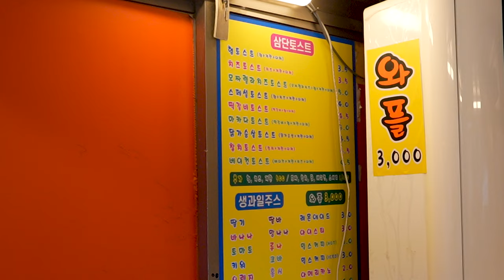유명한 부산 토스트 거리 명물 토스트 각종 토스트 만들기/Famous street toast alley in front of Busan National University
부산대 앞에 가면 유명한 토스트 거리가 형성 되어 있다. 그중 가장 인기가 많은 명물 토스트의 3단 토스트는 가벼운 학생들의 끼니와 간식으로 문 열기 바쁘게 토스트를 만들어 내는 곳으로 부산대 학생들과 인근 주민들에게 사랑을 받는 곳으로 토스트를 만들어 주는 사장님과 이런 저런 담소도 나누며 가족 같은 인정을 나누는 곳으로도 유명 하다.

다른 길거리 토스트 와는 다르게 이곳의 토스트들은 3단으로 빵을 사용해 푸짐한 양을 자랑한다. 토스트 종류도 다양해 원하는 대로 토스트를 주문할수 있고 가격 또한 저렴해 비교적 주머니가 가벼운 학생들이 끼니를 해결 하거나 간식으로 든든하게 배를 채우는 곳이다.

길거리 토스트의 정석을 맛볼수 있는 부산대 앞 명물 토스트 주문 후 바로 만들어 주기 때문에 토스트 만드는 과정을 구경하는 재미도 있으니 인근을 찾게 되면 한번 들러 보면 좋을곳 인듯 하다. /In front of Busan National University, there is a famous toast street. Toast, Special Toast House, is a place where toast is made with meals and snacks for light students. It is loved by Busan National University students and nearby residents, and it is also famous for chatting with the owner who makes toast and sharing recognition like a family.

Unlike other street toast, toast here boasts a generous amount using bread in three layers. There are also a variety of toast types, so you can order toast as you want, and the price is also low, so it is a place where students with relatively light pockets solve their meals or fill their stomachs with snacks.

Since it is made right after ordering the famous toast in front of Busan National University, where you can taste the standard of street toast, it is fun to see the toast making process, so it seems like a good place to visit if you visit nearby.

😊   명물 토스트   / Special Toast House

💲     가격 (Price) :  햄 토스트 3500원, 치즈 토스트 3500원, 스페셜 토스트 4000원, 떡갈비 토스트 4500원, 모짜렐라 치즈 토스트 5000원 각종 음료 3000원 부터 /Ham toast 3500 won, cheese toast 3500 won, special toast 4000 won, tteokgalbi toast 4,500 won, mozzarella cheese toast 5,000 won from 3,000 won

🎥💌 무료 촬영 요청 및 제보 이메일:  Free Filming Request & Contact

💡 화면 상단 설정에서 고화질(HD)로 선택 하시면 더욱 선명하게 보실 수 있습니다.
     If you select HD in the top setting of the screen, you can watch our video more clearly.